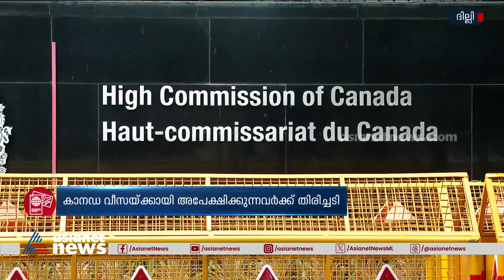കാനഡയിലേക്കുള്ള വിസ അപേക്ഷകളിൽ നടപടികൾ വൈകും | India - Canada Diplomatic Row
ഇന്ത്യയിലെ 3 കോൺസുലേറ്റുകളിലെ വിസ സർവീസ് കാനഡ നിർത്തിവെച്ചു; ഇന്ത്യയുടെ നിർദേശ പ്രകാരം 41 നയതന്ത്ര പ്രതിനിധികളെ പിൻവലിച്ചതിന് പിന്നാലെയാണ് നടപടി, കാനഡയിലേക്ക് വിസ കാത്തിരിക്കുന്നവർക്ക് കനത്ത തിരിച്ചടിയാകും
India - Canada Diplomatic Row